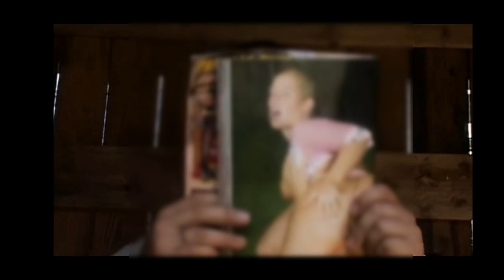Top-10 Antiteatteri hetket 🔥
Aijaijai, mie niin rakastan Antiteatteri tuotantoa. ❤️
Findie klassikoita. 💪

Päätin editoida TOP-videon mun lemppari AT / SetäSamuli hetkistä. 🙃
Myöh lisää tehoste, askartelu ja leffavideoita.

P.S.
I'm also in Instagram, TikTok and Facebook. 🖥️
Links in profile info.